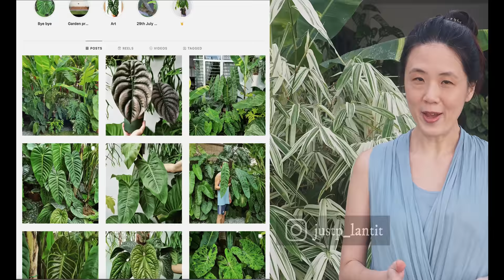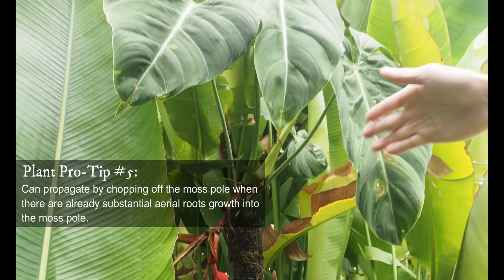DREAM BIG in a tiny Tropical Garden (280 sqft) + Pro Gardening Tips ft. the legendary Farren Wayne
This is a tropical paradise - the private garden of Farren Wayne - a plant collector in KL, Malaysia whose plant collection is the envy of many! His aroid collection is legendary - anthuriums, alocasias, philodendrons and then there are many colocasias and plants from the ginger family thriving happily together.  And his number 1 gardening problem is his plants growing too fast.  No sympathy for him there!  His leafs are HUGE and he brings us around in his garden - small in size but huge in impact - and shares his plant care tip with us in this video.

Farren's Instagram: @justp_lantit